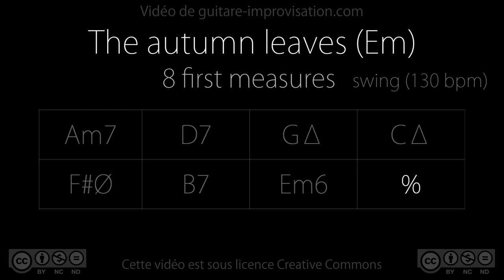The Autumn leaves : 8 first measures - Em (130bpm) - Backing Track